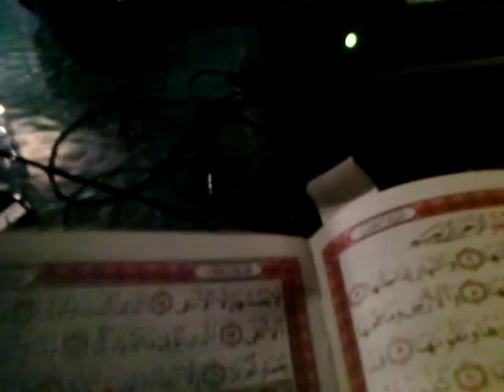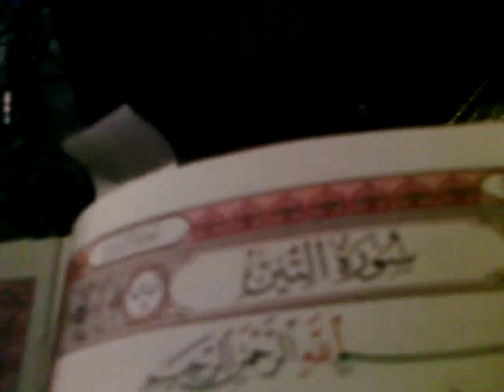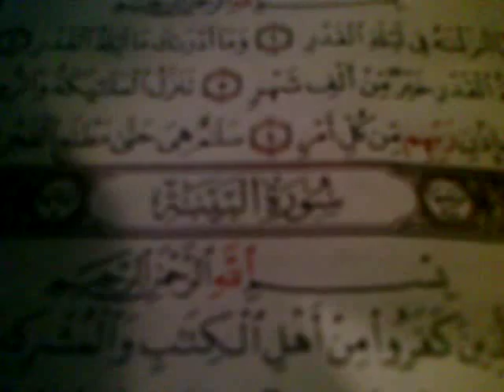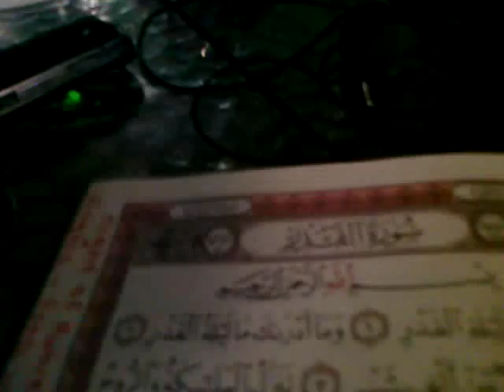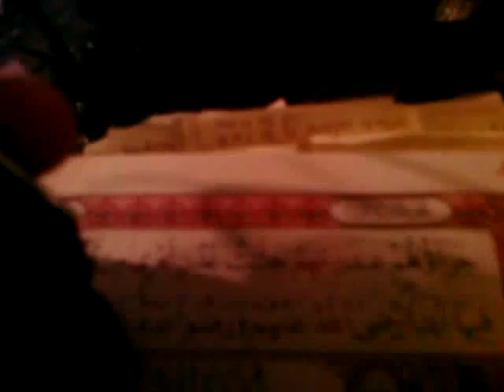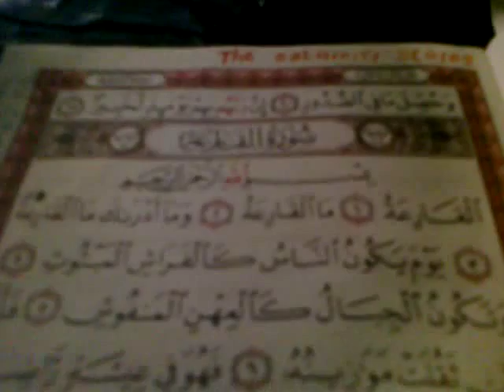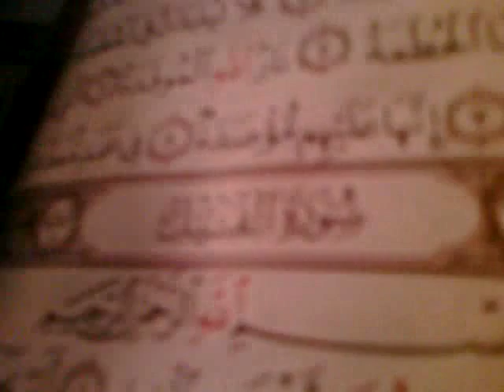3 unheard in english until now. Muslim Book